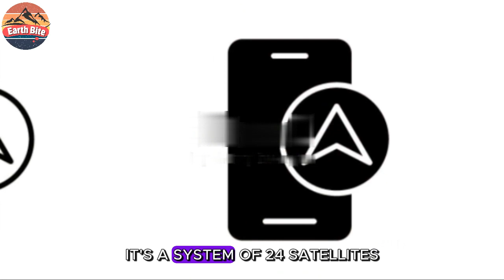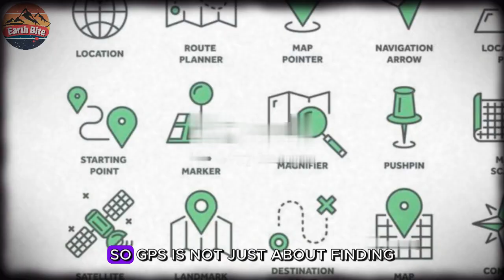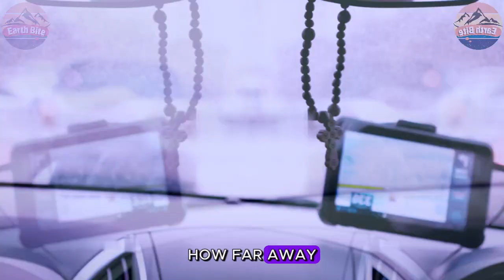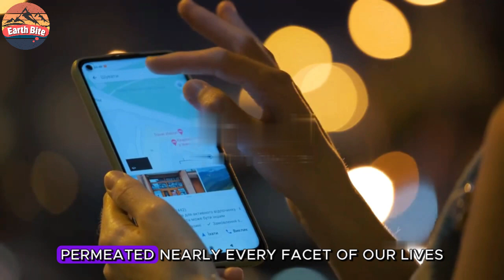GPS Uncovered: The Science Behind Your Location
In this captivating video, we dive deep into the captivating world of GPS technology. Join us as we unravel the mysteries behind this incredible invention that has revolutionized the way we navigate our world. Discover how GPS works, who the brilliant minds were behind its creation, and why it has become an indispensable tool in our daily lives. Whether you're an enthusiast or just curious, this is a must-watch video for anyone fascinated by the intersection of technology and our everyday existence.

CHAPTERS:

00:00:00 Introduction to GPS
00:00:51 What is GPS?
00:02:52 The History of GPS
00:05:15 How Does GPS Work?
00:07:53 The Impact of GPS
00:08:51 Conclusion